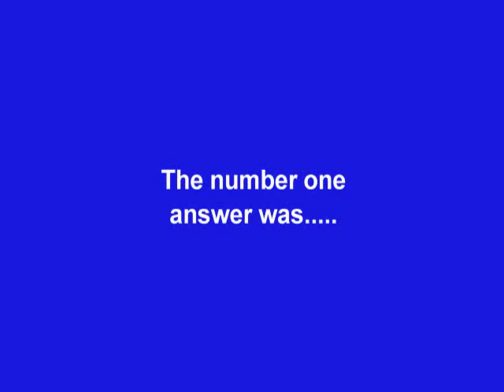Welcome to ACCT 201B!